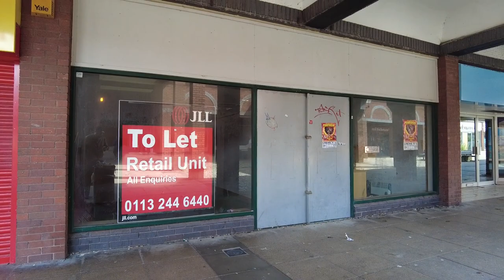is CREWE becoming a GHOST TOWN? Shops close and leave the town